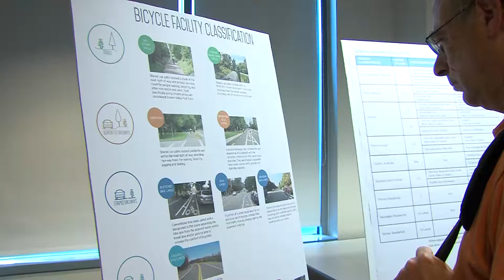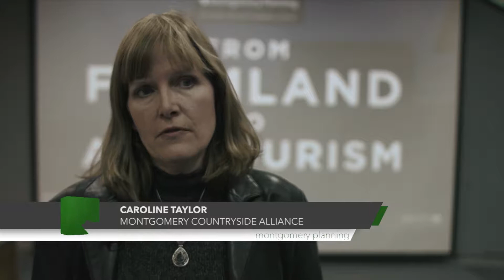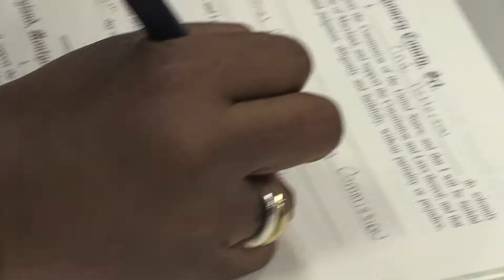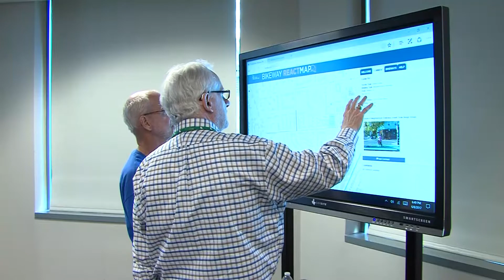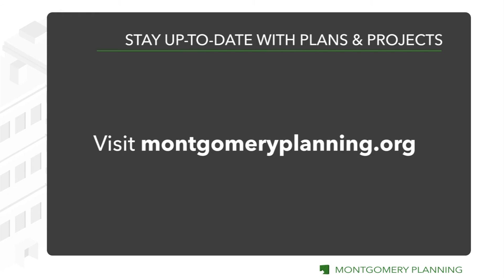Plan-It Montgomery: Fall 2017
Get an update on the Bicycle Master Plan, find out about the groundbreaking of the Planning Department's new Wheaton Headquarters and learn more about the Planning Board's newest member in this edition of Plan-It Montgomery.